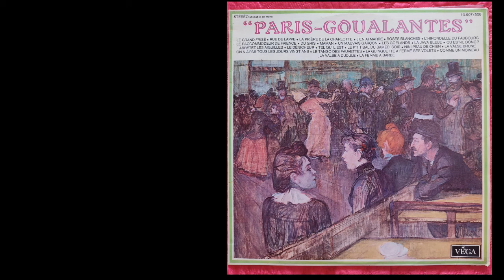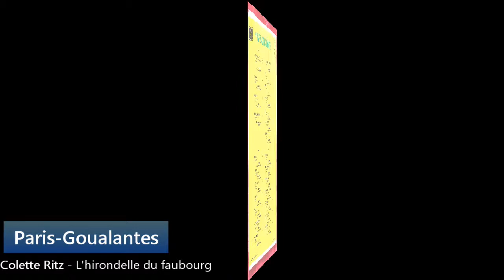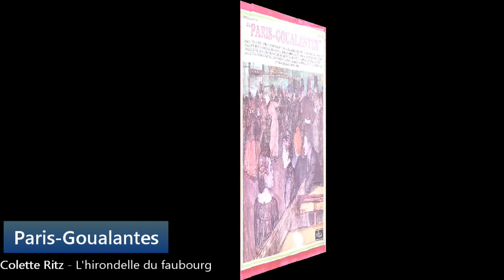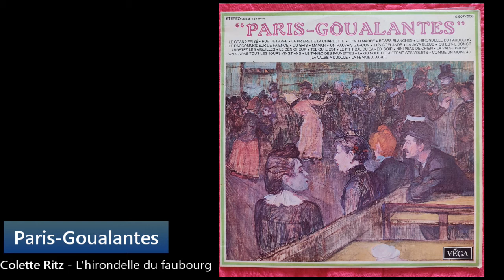Paris-Goualantes - Colette Ritz - L'hirondelle du faubourg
Album Paris-Goualantes
Disque 1 -  Face A - Chanson 4 -
Colette Ritz - L'hirondelle du faubourg